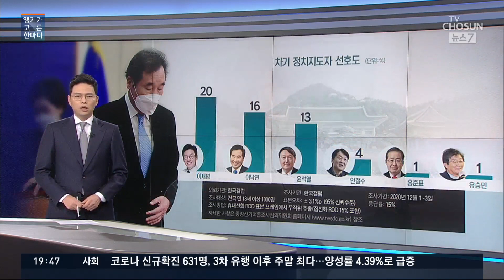국민 전체에 비하면 한 줌의 모래였다 [박정훈 앵커가 고른 한마디]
노무현 전 대통령 / 제51회 현충일 추념사 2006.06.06
"독선과 아집 그리고 배제와 타도는 민주주의의 적입니다. 역사 발전의 장애물입니다. 우리 정치도 이제 적과 동지의 문화가 아니라 대화와 타협, 경쟁의 문화로 바꿔나갑시다."

노무현 전 대통령은 독선과 아집이 민주주의를 해치고 집권세력을 고립시킬 수 있다고 경고했습니다.

하지만 그 역시 자신을 지키려다 고립됐고, 결국엔 다른 대통령들처럼 몰락의 길을 걸었죠.

박근혜 전 대통령도 비슷했습니다. 집권 3년차를 앞두고 정윤회 문건 파동이 불거졌을 땐 되레 직언하는 사람들을 몰아세웠습니다.

친박이 진짜 친박이라는 뜻의 '진박'으로 쪼그라들기 시작한 것도 그때쯤입니다.

박근혜 전 대통령 / 2015년 11월
"그런 바보 같은 짓에 말려들지 않도록 정신을 차리고 살아야 된다고 생각한다"

"국민을 위해서 진실한 사람들만이 선택받을 수 있도록..."

문재인 당시 민주당 상임고문 / 2016년 3월
"세상에 무슨 그런 '박' 종류가 그렇게 많습니까. 지금이 여왕시대입니까"

지난 주 문재인 대통령의 지지율이 최저치로 떨어졌습니다.

고립의 경고음이 올린 겁니다. 야권에선 국정농단이라는 말까지 나오는 지경인데도 청와대는 여전히 추미애 장관 곁을 지키고 있습니다.

이 정권의 핵심축인 참여연대를 비롯해 많은 여권 인사들이 추 장관을 비판하는데도 들리지 않는 모양입니다.

주진우 기자 / 지난달 26일
"'추미애 장관이 너무하는 거 아니야' 그러면서 '문재인 대통령이 직접 나서라' 이런 이야기를 해요."

이철희 전 민주당 의원 / 지난달 25일
"직무 정지까지 간 것은 전 좀 잘 못 된 것이라고 봅니다. 정치적으로 패착이 될 수도 있다고 봐요"

하지만 핵심 친문들은 과거 동지들까지 배신자로 낙인 찍고 있습니다.

 '진문'이 스스로 고립되고 있다는 말이 나오고 있죠.

이낙연 대표 역시 진문의 문턱을 넘기 위해 안간힘을 쓰고 있지만 그 사이 여론은 더 싸늘해지고 있습니다.

지난주, 5선의 이상민 의원은 추미애 윤석열 두 사람의 동반퇴진을 요구했다가 문자폭탄에 시달렸습니다.

하지만 1000개 정도 번호를 차단했더니 더 문자가 안 오더랍니다. 이 의원은 "국민 전체에 비하면 이들은 '한 줌의 모래'라고 했습니다.

저도 여당 의원들을 사석에서 만나보면 추 장관의 행태가 심각하다고 걱정하는 분들이 많습니다. 하지만 '눈치를 볼 수밖에 없어 침묵한다'고 하소연합니다.

이 정도면 '민주주의가 아니라 문주주의'라는 말이 괜한 비아냥은 아닌듯 싶습니다.

독일의 사회학자 막스 베버는 정치지도자가 갖추어야 할 세가지 덕목으로 열정과 책임감, 그리고 균형감각을 꼽았습니다.

그 중에서도 균형 감각은 권력자가 스스로를 지키는 방어막이 되기도 하는데, 권력을 휘두를 땐 그걸 깨닫지 못하는 모양입니다.

문 대통령이 균형감각으로 추-윤 갈등을 정리하지 못한다면 더 심각한 고립이 '운명'처럼 다가올 지도 모르겠습니다.

윤 총장 징계위가 열리는 목요일까지는 아직 나흘이 남아 있습니다.

오늘 앵커가 고른 한마디는, '국민 전체에 비하면, 한 줌의 모래였다'였습니다.